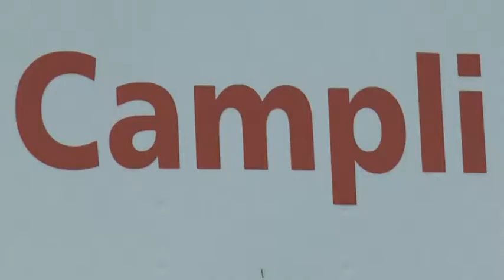Campli - Sfida a due nelle amministrative